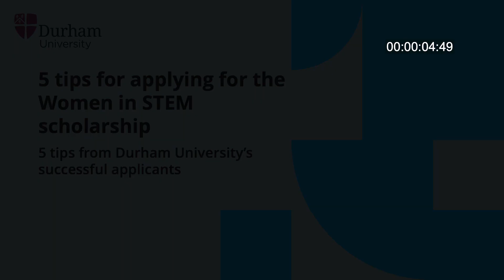5 tips for applying for the Women in STEM Scholarship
WOMEN IN STEM SCHOLARSHIP APPLICATIONS ARE NOW OPEN! We're offering five fully funded British Council Women in STEM Scholarships for women from Mexico who want to study a range of eligible STEM masters degrees at Durham.

Our Women in STEM scholars, who were awarded the fully-funded scholarship from the British Council and have now begun their masters degrees at Durham University, offer advice and encouragement for applicants.